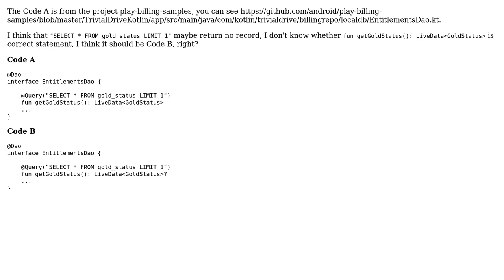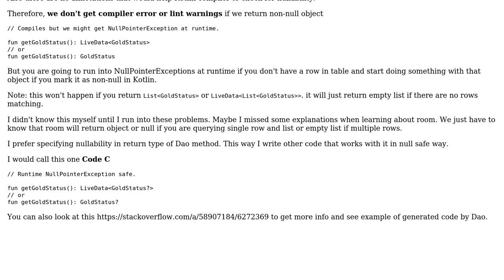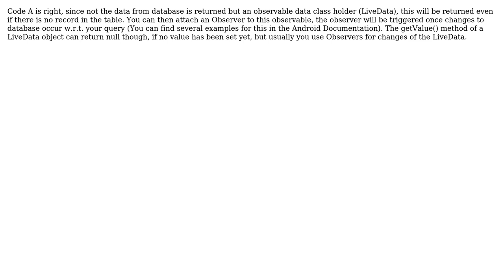What happened if a record doesn't exist with LiveData and Room? (3 Solutions!!)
What happened if a record doesn't exist with LiveData and Room?

With thanks & praise to God, and with thanks to the many people who have made this project possible! | Content (except music & images) licensed under CC BY-SA | Music | Images & others | With thanks to user P. Leibner user Pavlo Ostasha user Marat user HelloCW and the Stack Exchange Network Trademarks are property of their respective owners. You are responsible for your own actions.